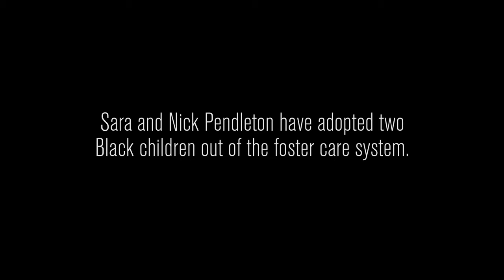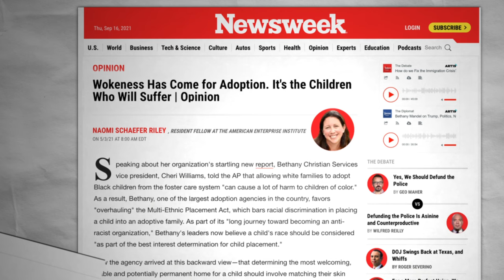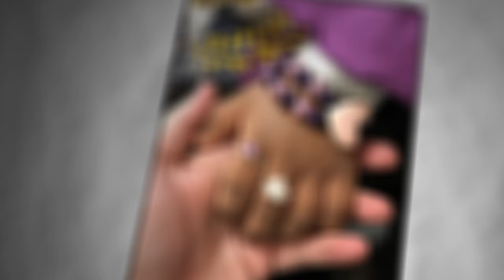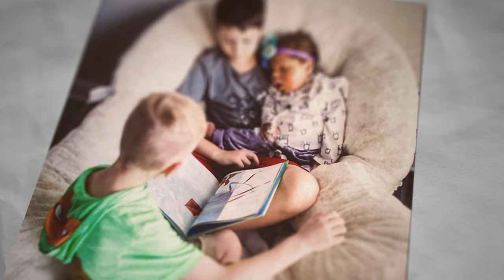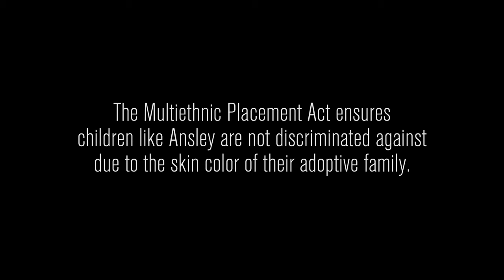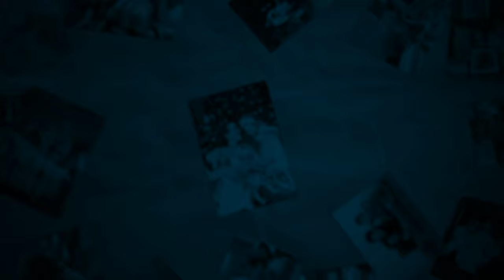Foster care and race — No Way to Treat a Child | FACES OF POLICY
Should a child's race have to match the race of his or her adoptive parents? While the law says "no", some activists say "yes". AEI's Naomi Schaefer Riley explains the looming issues with the courts and policy through the experience of a family in Mississippi.

MORE INFO — No Way to Treat a Child: How the Foster Care System, Family Courts, and Racial Activists are Wrecking Young Lives

Stock footage credits:
Shutterstock